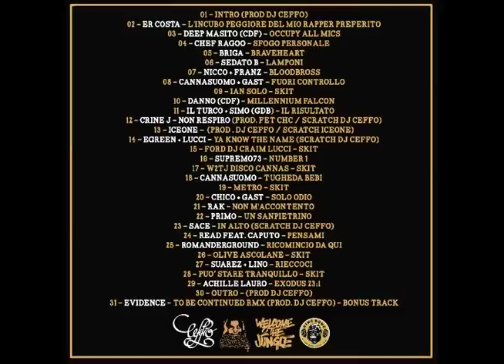07 Nicco + Franz - Blood bross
Brano estratto da BRUTTI CEFFI MIXTAPE by DJ CEFFO

(BrokenSpeakers, Welcome 2 The Jungle, KingkongPosse)